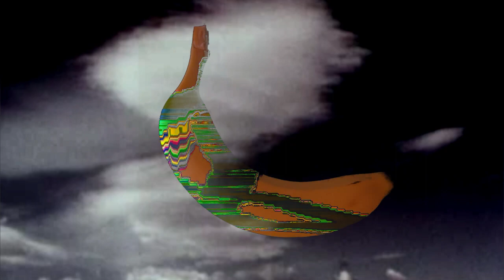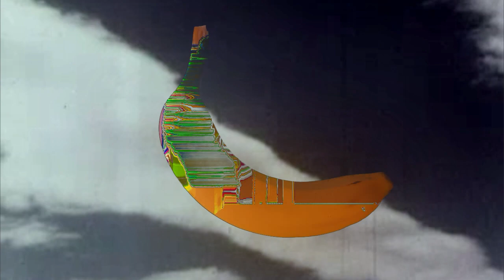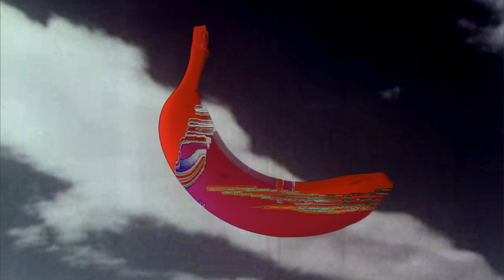Flying Electric Banana